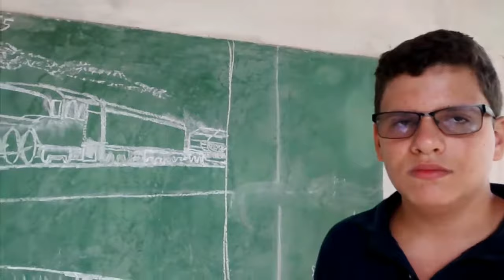Mateus e os trens